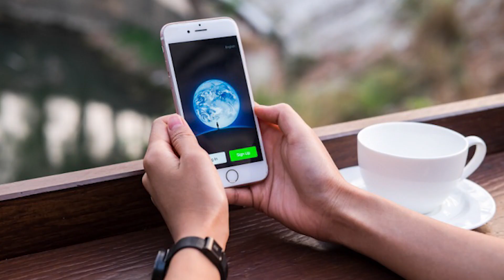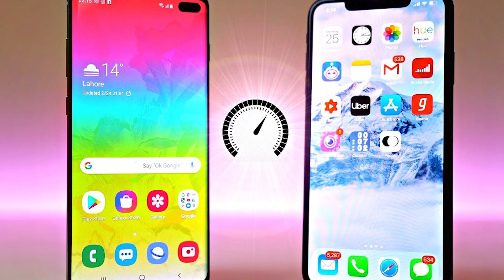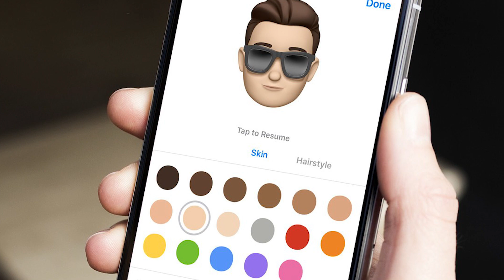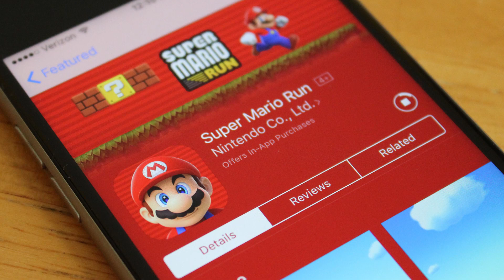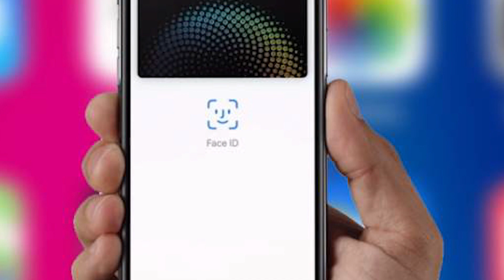Why the IPhone is the most Popular phone in the world!!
This is why the IPhone is the most insane phone in the world!